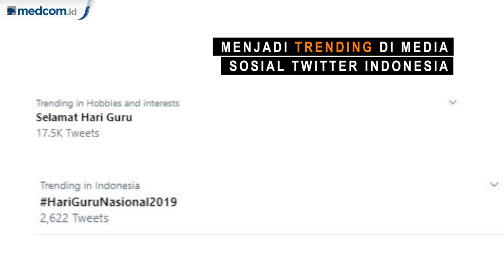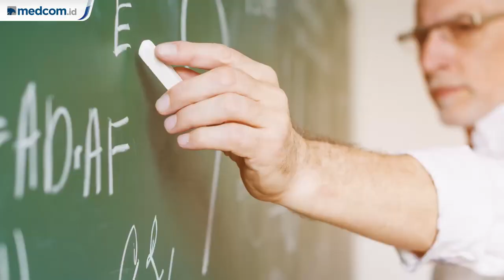Mengenal Sejarah Hari Guru Nasional